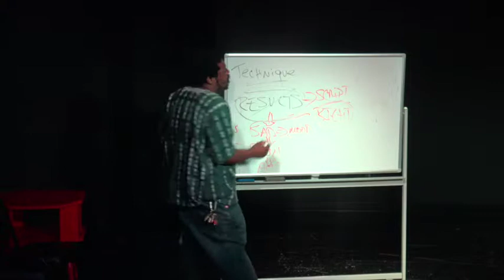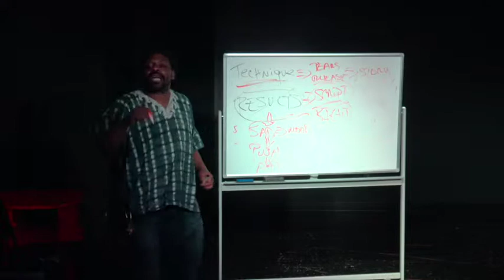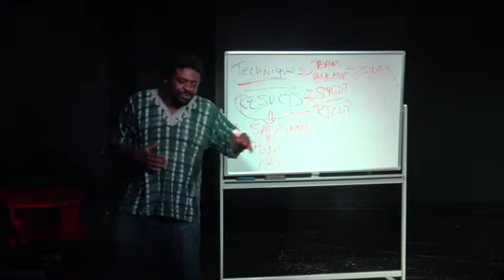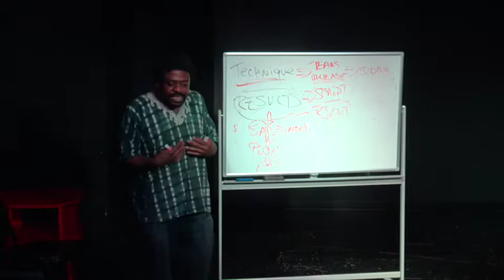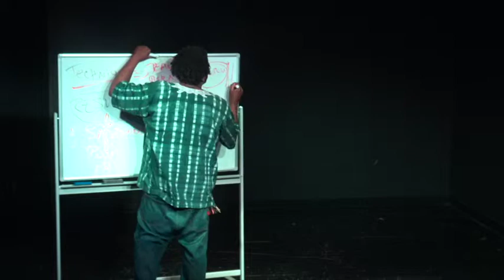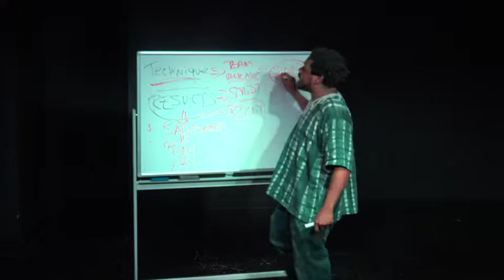The danger with going for a result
Carl warns actors about the dangers of going for a result on the script and performance.